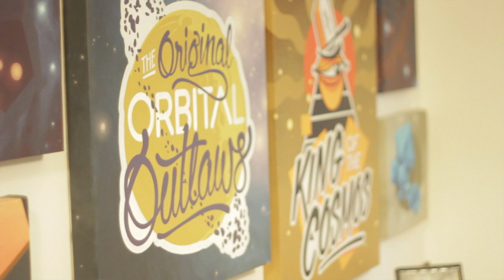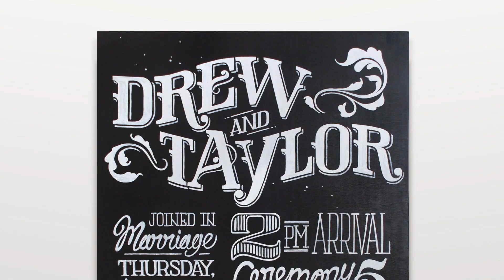Interview with Vancouver graphic artist Frazer Adams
INTERVIEW, VIDEO & EDIT:
Chris Bentzen
for Hot Art Wet City
2206 Main Street, Vancouver BC